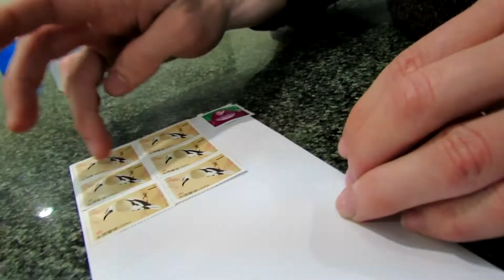In Ürümqi we trust!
A short film from Ürümqi in march 2013